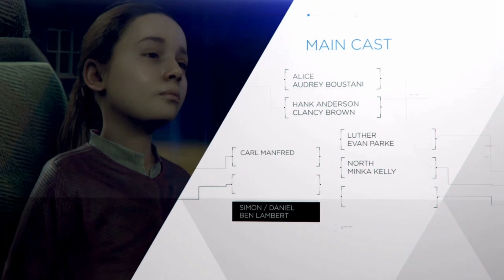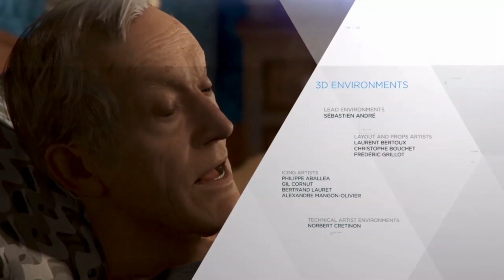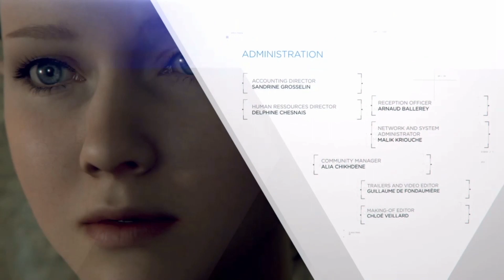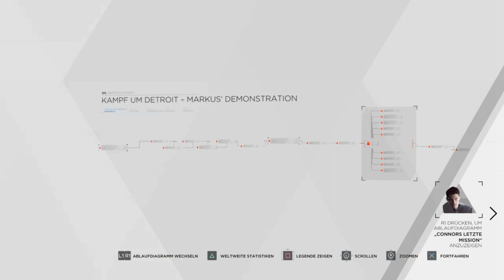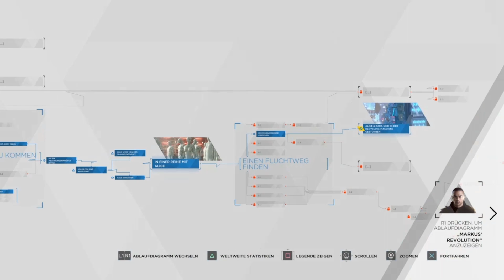Let's Play Detroit: Become Human (Deutsch/BLIND) #24 - Bittere Konsequenzen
Jaja, da drückt man mal 2 Knöpfe falsch (oder evt. auch so 10-15 xD) und schon muss man den Schlamassel ausbaden... Aber wir nehmen es hin wie echte Gamer! Mit Enttäuschung und einem leichten Hauch von Angepisst-sein!!! xD

Viel Spaß!